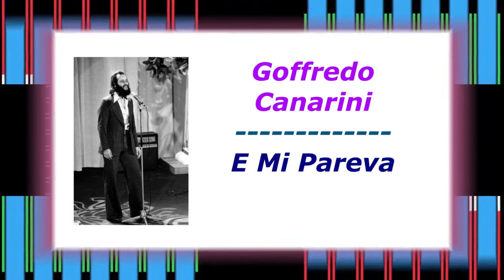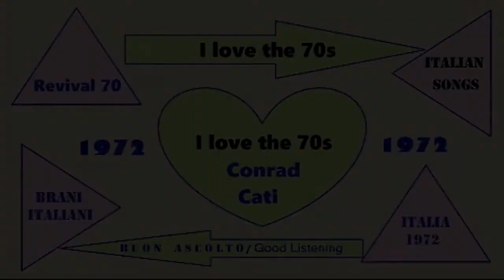Goffredo Canarini - E Mi Piaceva {Un Disco Per L'estate 1972}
La Play List - Un Disco per L'estate {Italia 1972}
la Trovi Qui: